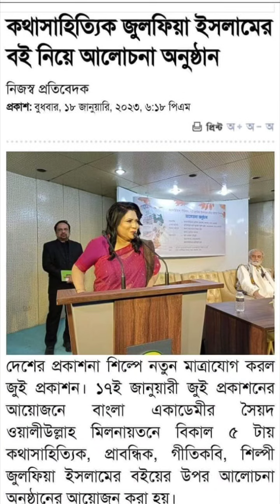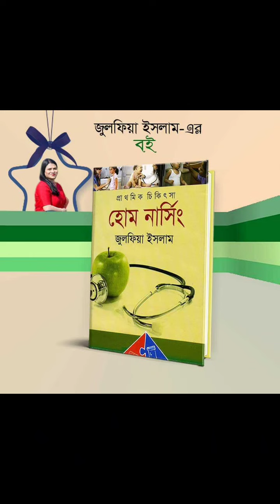20 January 2024